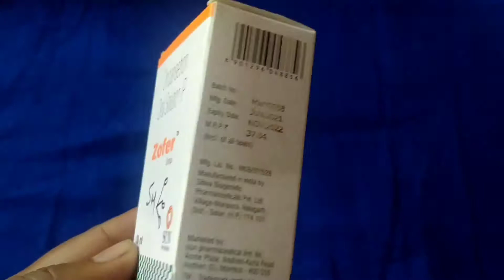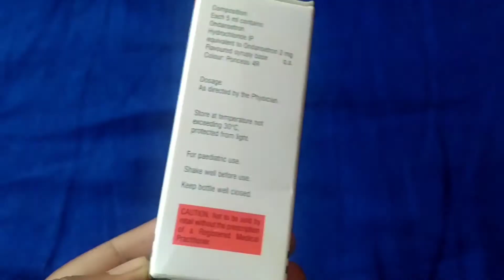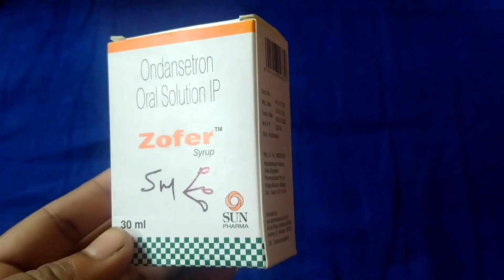Zofer syrup || छोटे बच्चों मे ||उल्टी की सबसे || अच्छी दवा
zofer syrup

zofer syrup uses for babies

zofer syrup in telugu

zofer syrup kis kaam aati hai

zofer syrup bangla

zofer syrup uses for babies in telugu